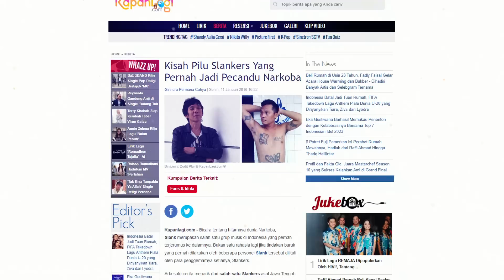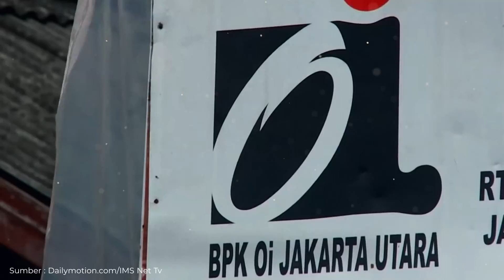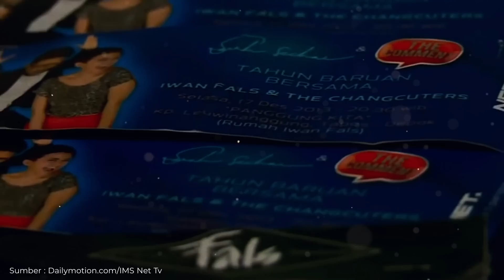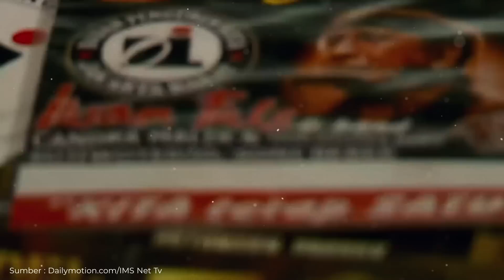Fans Fanatik Garis Keras: Menguntungkan atau Merugikan Musisi?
Selamat datang di Luar Clas, di episode ketiga ini kita akan sama-sama mengulik tentang sebuah fenomena menarik yang bisa kita saksikan di berbagai konser musik di Indonesia: Bendera OI dan Slankers yang selalu berkibar walaupun Iwan Fals dan Slank tidak manggung sekalipun

Fanatisme OI dan Slankers memang sudah tidak bisa dipungkiri lagi, mereka siap menempuh ratusan kilometer hanya demi bernyanyi bersama idolanya. Tapi tak jarang, ada musisi maupun fans lain merasa terganggu akan kehadiran mereka. Apakah hal itu benar? Dan mengapa fenomena ini bisa terjadi? kita saksikan di episode Luar Class kali ini!

Luar Clas adalah program terbaru di YouTube Authenticity ID. Silahkan tulis di kolom komentar apa saja yang kalian ingin kami bahas di sini; mulai dari fenomena di skena, maupun gosip-gosip underground. Iya dah, si paling underground hehe. Terima kasih!